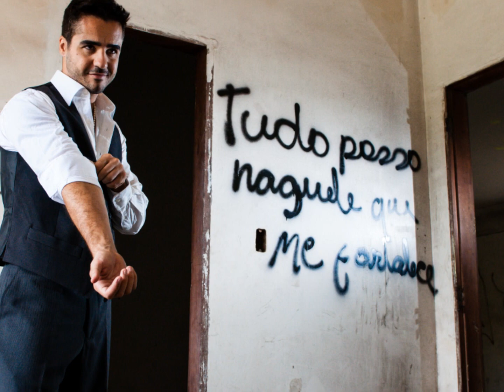RODRIGO SANTOS (ATOR) Editorial Expressão do Ator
RODRIGO SANTOS - Editorial Expressão do Ator
Fotografia: Renata Ferrari
Produção e Edição: Rodrigo Santos
Trilha Sonora: Peter Gabriel - In Your Eyes (Acoustic)